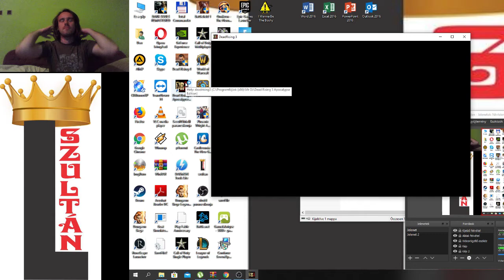Dead Rising 3 Untold Stories of Los Perdidos Fallen Angel Nightmare mode 1. rész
Az Untold Stories 2. epizódja, 2 részre osztom, mert elfelejtettem menteni fél óra után.